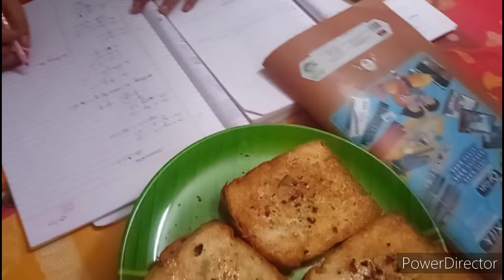সারাদিন রান্না করতেই কেটে গেল 😞😞||bengaliblog ||Payel's Lifestyle💗🥰